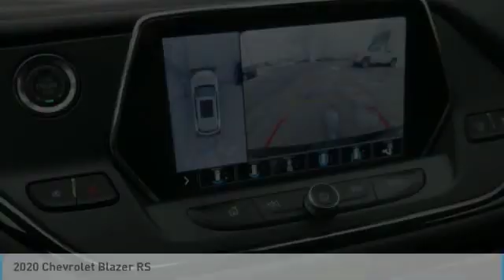2020 Chevrolet Blazer Roseville, Fridley, St. Paul, Minneapolis 205429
Rosedale Chevrolet
2845 Interstate 35 W

Recent Arrival! New Price! Factory MSRP: $49,580 $4,490 off MSRP! 2020 Black Chevrolet Blazer RS 4WD 9-Speed Automatic 3.6L V6 SIDI DOHC VVT Backup Camera, 4WD.brbrbrThe Home of the No Bull Prices. Price includes: $2,000 - GM Consumer Cash Program. Exp. 02/03/2020